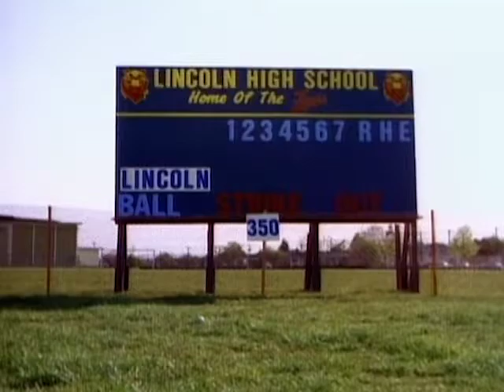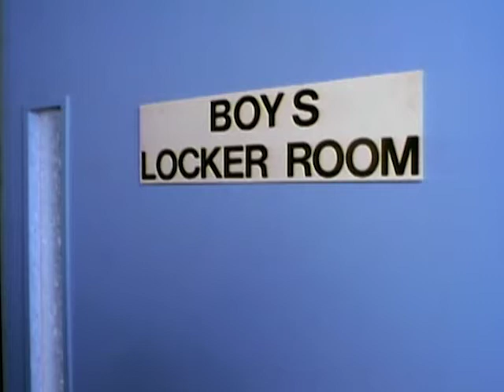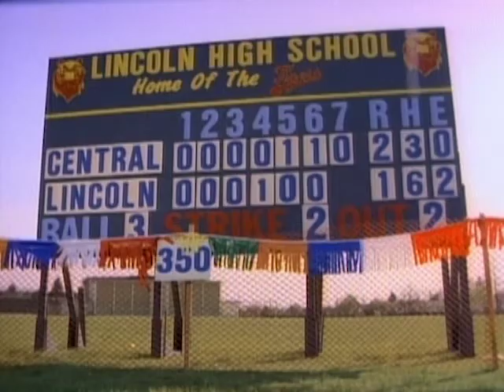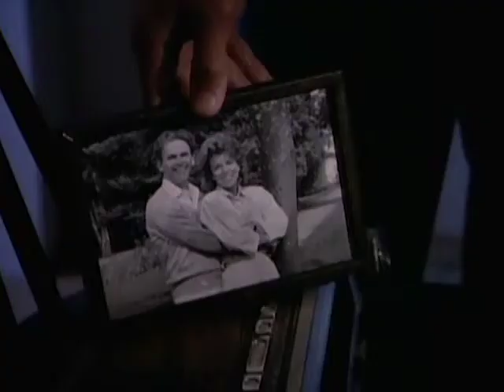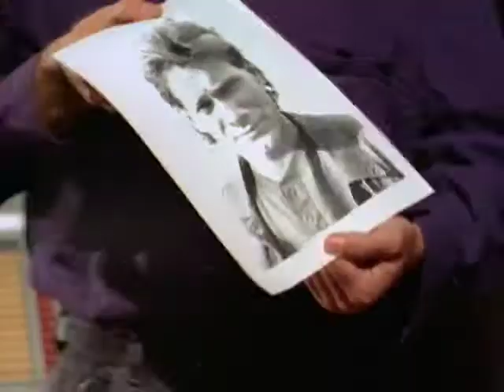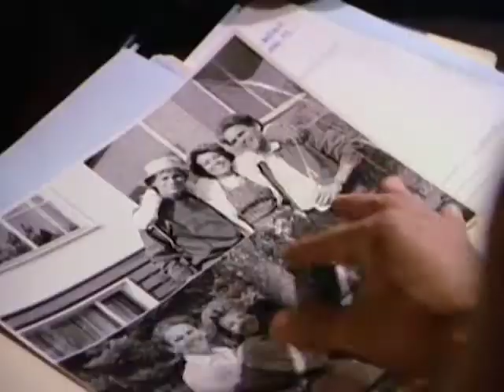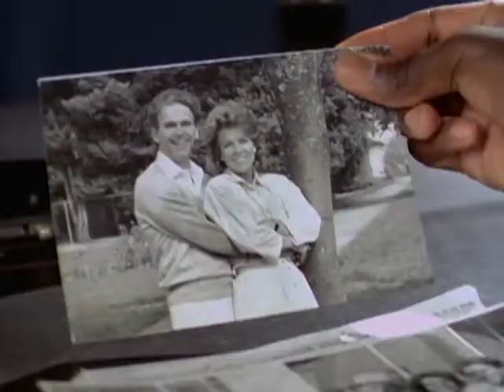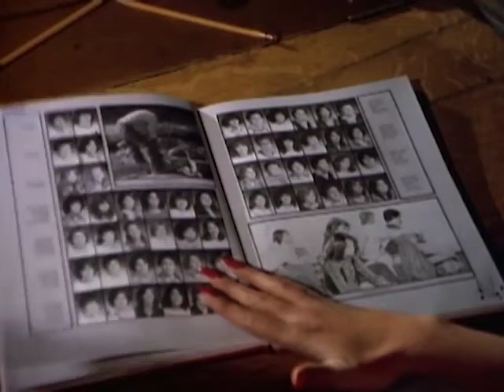21 Jump Street - Season 1, Episode 11 - Low and Away - Full Episode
Penhall and Hoffs go undercover to protect a student who is in the Federal Witness Protection Program.